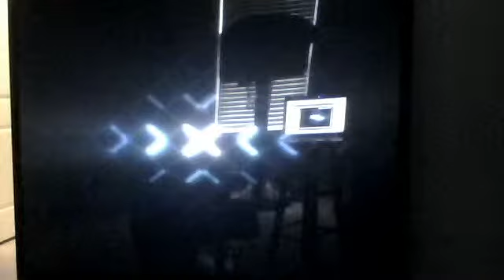Mongoose Racer X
HaloRaceReviews's first video